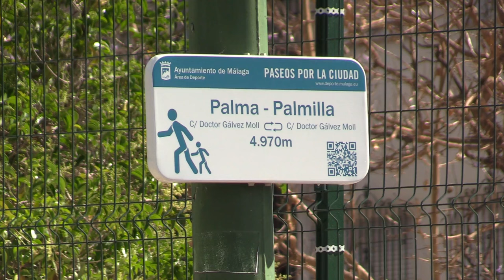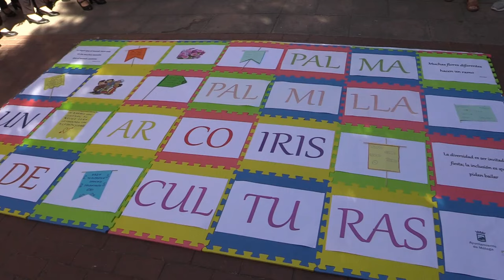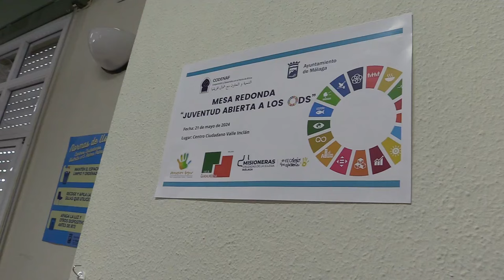Flashmob y bandera de las culturas en Palma Palmilla para celebrar el Día de la Diversidad Cultural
Palma Palmilla vuelve a celebrar el Día Mundial de la Diversidad Cultural este martes 21 de mayo a través de una serie de actividades ideadas por el vecindario implicado en la Mesa de las Culturas del Plan Comunitario Proyecto Hogar. Bajo el lema “Palma Palmilla un arco iris de culturas”, se celebrarán media decena de acciones como flashmob, el izado de la bandera de las culturas que representa al barrio, talleres, un debate juvenil y encuentros culturales. “La base de la convivencia es conocernos y descubrirnos. Y esa es una tarea que tenemos que hacer cada día”, explica el coordinador de la dinamización del plan comunitario, Carlos Torres, en relación al objetivo de asociaciones, personal de administraciones públicas y ciudadanía implicada en esta iniciativa.

La Mesa de las Culturas está formada por las entidades y administraciones que desarrollan su trabajo con personas migrantes y/o relacionadas con las diferentes culturas presentes en nuestros barrios, además de vecinos y vecinas. El Día de la Diversidad Cultural se realiza en coordinación con la Junta Municipal de Distrito 5 Palma Palmilla del Ayuntamiento de Málaga. Participan entidades como Prodiversa, Codenaf, Vive, Asociación Marroquí, Asociación Rosa Búlgara, Asociación de Rumanos Carisma Juvenil, Asociación de Comunidades Nuestros Barrios, Asociación de Mayores La Buena Gente y Color Comunitaria.

La Mesa de las Culturas, antes llamada Mesa de Inmigrantes, es uno de los órganos originarios del plan comunitario, iniciado a finales de 2005. Esta mesa celebra diferentes actividades en varios momentos del año, así como propone a otras mesas del proceso participativo de Palma Palmilla iniciativas de transformación y mejora en otros ámbitos, como empleo o educación.

Palma Palmilla es una de las zonas con mayor diversidad cultural de la ciudad. La población extranjera ronda el 20% y la comunidad gitana el 25%. La Mesa de las Culturas lleva años promoviendo el diálogo con actividades que fomenten el encuentro y el entendimiento entre personas de diferentes orígenes y culturas. El personal de las administraciones y de las asociaciones se forma en técnicas de mejora de la convivencia, así como detección y desmontaje de bulos.